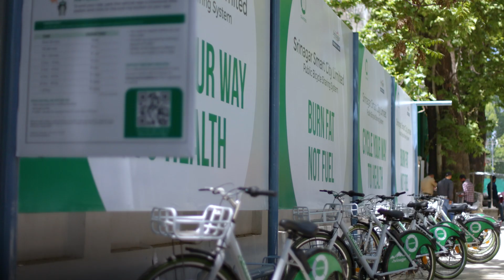Polo View in the heart of Srinagar has been transformed into pedestrian-oriented high street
Polo View in the heart of Srinagar has been transformed into pedestrian-oriented high